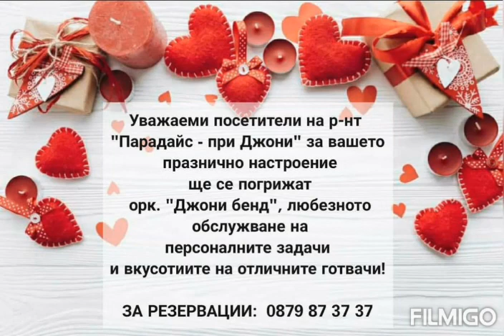орк. Джони Бенд - Ела вземи сърцето ми 2020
Джони Бенд , djoni , balada , music , narodno , qko , parti , mix